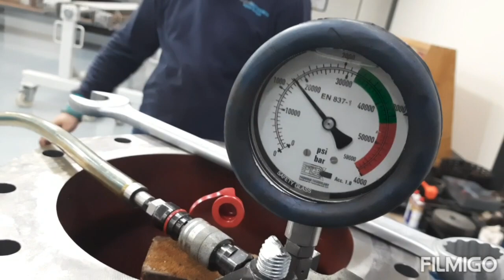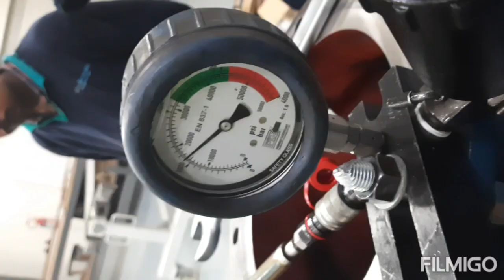Assembly of Aerzen Blower GM150s Timing Gear.